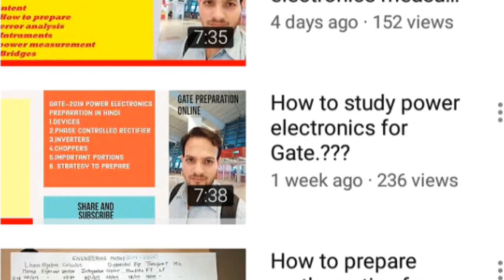Gate last three month strategy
In this video I have discussed with Mr Arshdeep singh(AIR 598-Gate 2018) about strategy to prepare for GATE before three months.